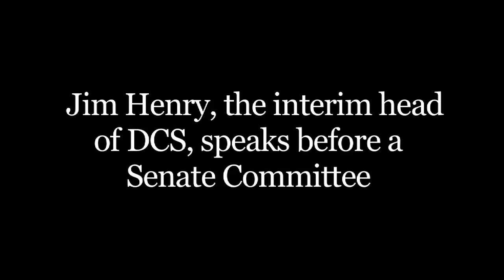Interim DCS Director talks with Senate Committee